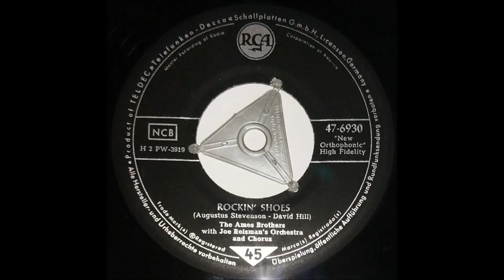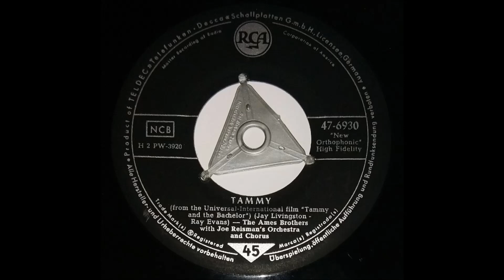AMES BROTHERS "Rockin` Shoes" Deutsche RCA 1957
Rock & Roll / Vocal Group .